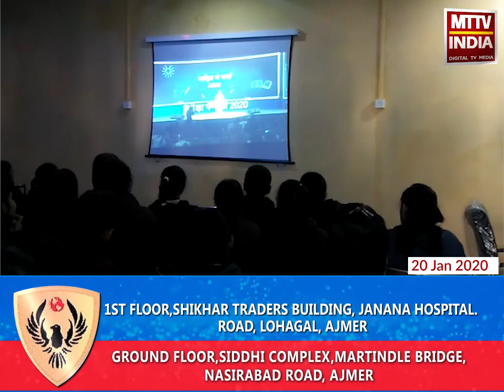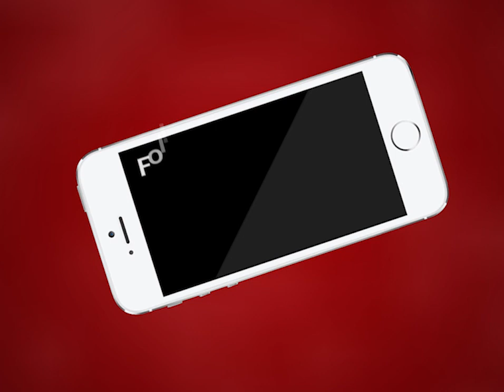AJMER NEWS | स्कूल में लगी मोदी की पाठशाला | MTTV INDIA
स्कूल में लगी मोदी की पाठशाला
स्कूली बच्चों ने पीएम नरेंद्र मोदी परीक्षा पर कार्यक्रम का देखा सीधा प्रसारण
स्कूल में पीएम की पाठशाला दिखाने के किये गए हैं खास इंतजाम
पीएम मोदी की पाठशाला सुनकर बच्चे हुए उत्साहित